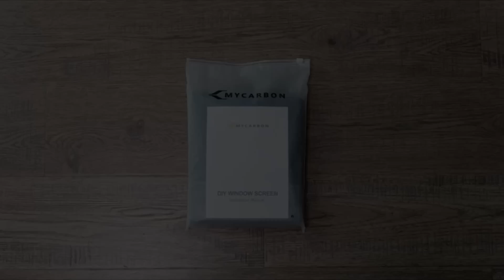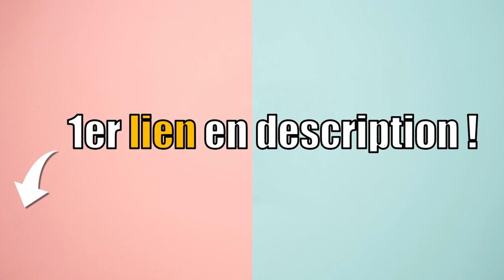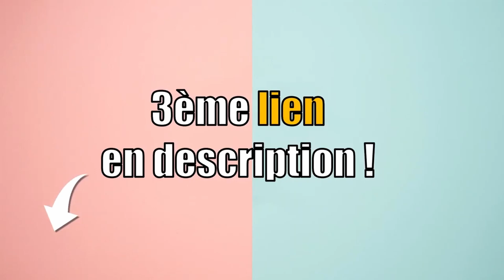TOP 3 : MEILLEUR MOUSTIQUAIRE POUR LA MAISON 2023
💖 LIVRAISON AMAZON GRATUITE :

Vous êtes à la recherche d'une moustiquaire ?
Vous vous posez peut-être les questions suivantes : Quelle moustiquaire choisir ? Comment choisir une moustiquaire ? Comment choisir sa moustiquaire ? Comment choisir ma moustiquaire ? Quelle moustiquaire acheter ? Quelle est la meilleure moustiquaire ?  Quelle est la moustiquaire la moins chère ? Quelle moustiquaire avec le meilleur rapport qualité-prix ? Comparatif moustiquaire ? Comment comparer une moustiquaire ? Combien coûte une moustiquaire ? Où trouver une moustiquaire pas cher ? Où trouver une moustiquaire en promo ? Où trouver une moustiquaire à prix réduit ? Où trouver une moustiquaire à bon prix ?  Où trouver une moustiquaire de bonne qualité ? Où trouver une moustiquaire pratique ? Comment reconnaitre une bonne moustiquaire ? Top comparatif des meilleures moustiquaire ? MOUSTIQUAIRE : avis ?

00:00 Introduction
00:14 MOUSTIQUAIRE MYCARBON
01:08 MOUSTIQUAIRE APALUS
02:02 MOUSTIQUAIRE JXBH
02:55  MA RECOMMANDATION ?! 🥇